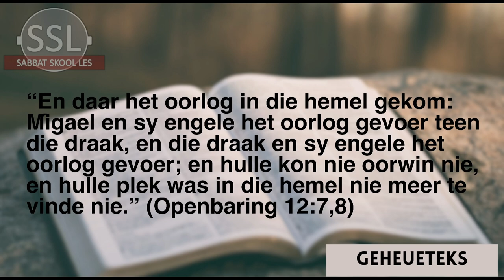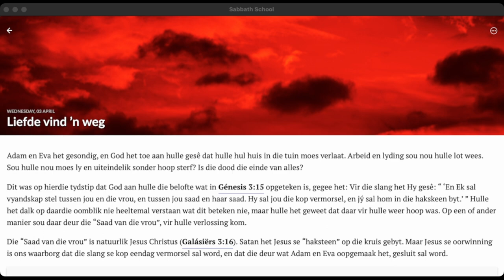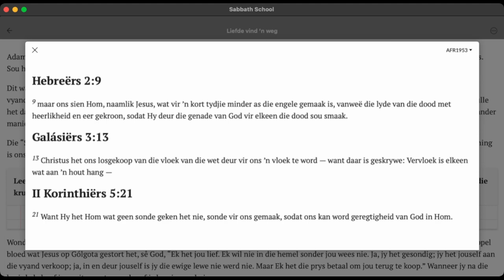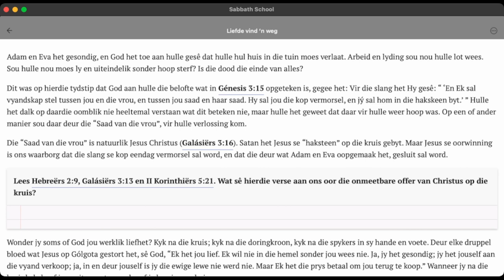Woensdag 03 April - Liefde vind ’n weg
Les 1 – Die felste oorlog van alle oorloë
30 Maart tot 05 April

Aanbieder:
Wiets Behr

Jesus Christus